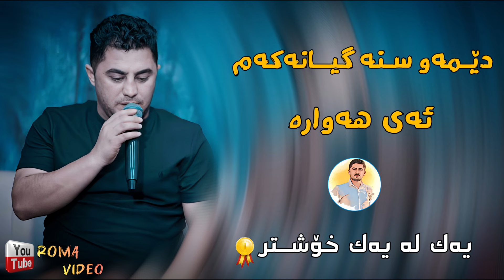Peshraw hawrami Gorani ( ai hawara & demawa sna gyanakam) taibat zor shaz